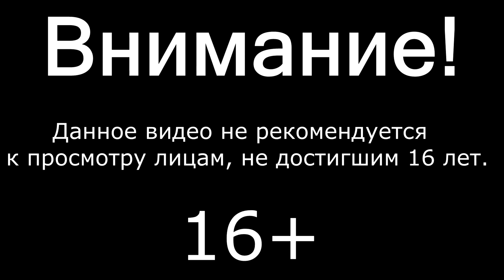Yakuza: Like a Dragon ▲ ПОЛНОЕ ПРОХОЖДЕНИЕ ЧАСТЬ 9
Играем в Yakudza: Like a Dragon !!